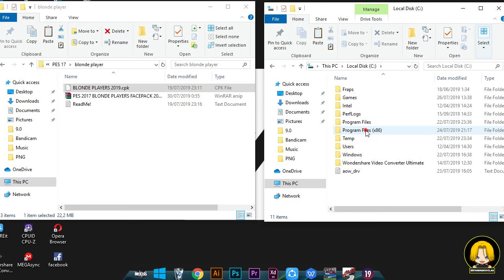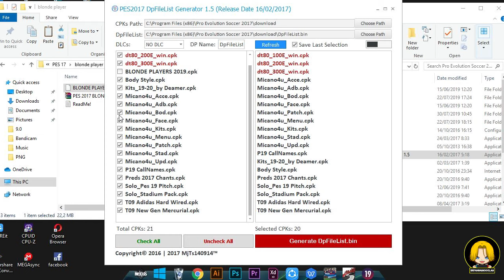PES 2017 BLONDE FACEPACK 2019 (NEW UPDATE!)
Player List :
Nicolas Otamendi | Andreas Pereiera | Mesut Ozil | Marcos Rojo

Credits :
Mirukuu and All facemakers